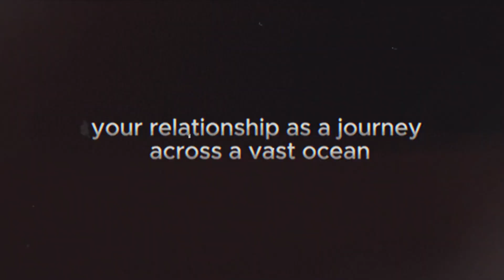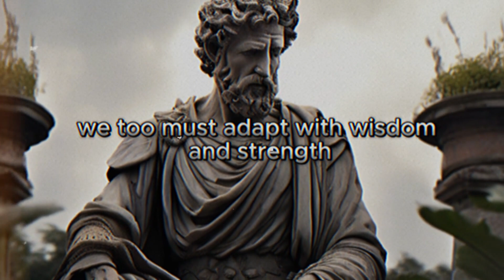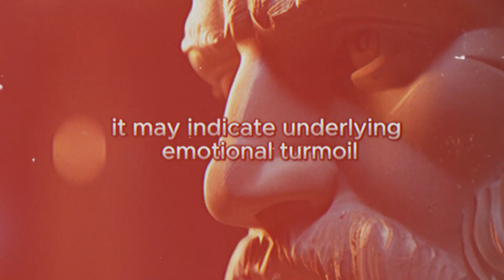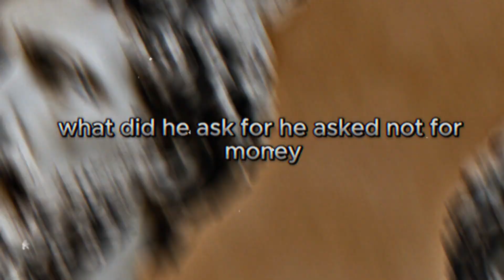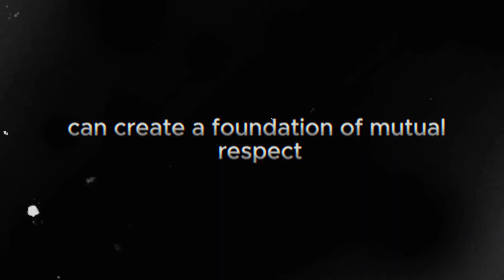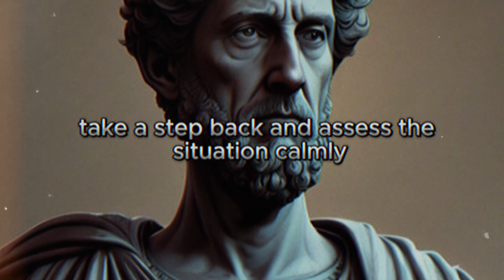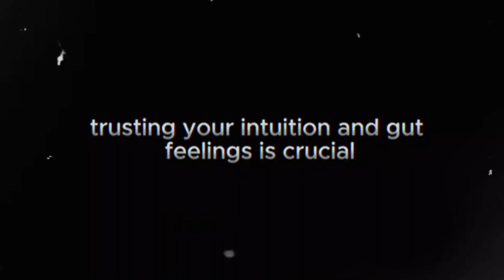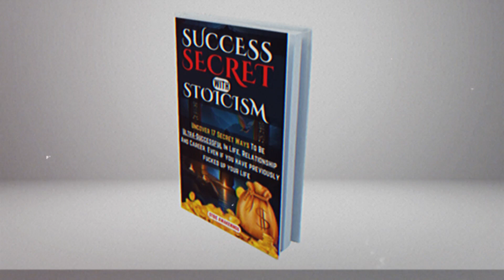10 Signs that Your Woman Has Slept With Another Man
10 Signs that Your Woman Has Slept With Another Man
🔥😏💃 Curious about the signs that may reveal a woman's adventurous dating history? In this sizzling video, we uncover "10 Signs She Has Slept With A Lot of Men." 🔍🔥💃 From social butterflies 🦋 to dating app experts 📱, we explore the indicators that might hint at a diverse romantic journey. Confidence 💪🔥, knowledge of intimate topics 🍑🔥, and open-mindedness 🌍🔓 are just a few signs we delve into. Join us for an engaging conversation where we emphasize understanding and respect, while unmasking the secrets! Let's get talking! 💬🔥💬